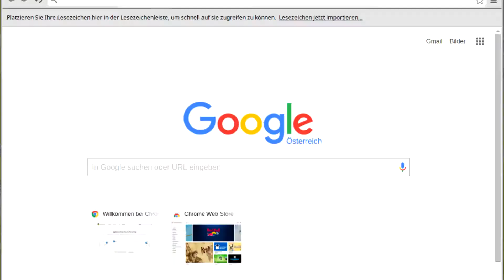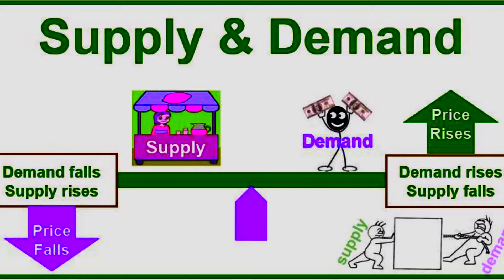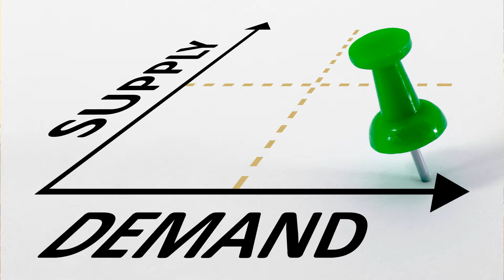Bishop Zamekio Jackson Friday 04 07 2017 Business and Entrepreneurship